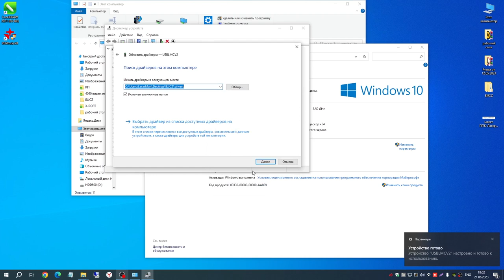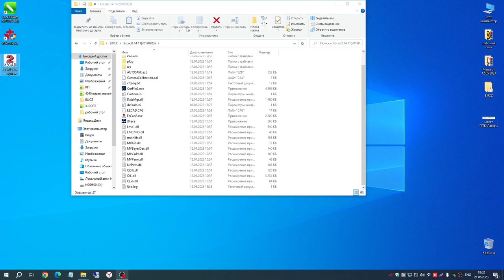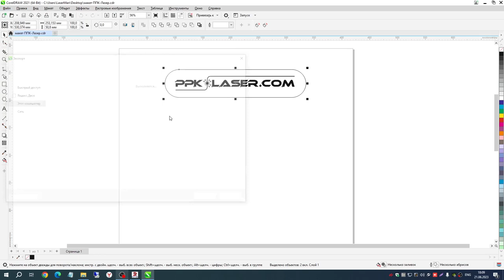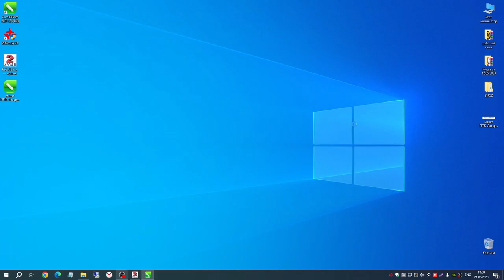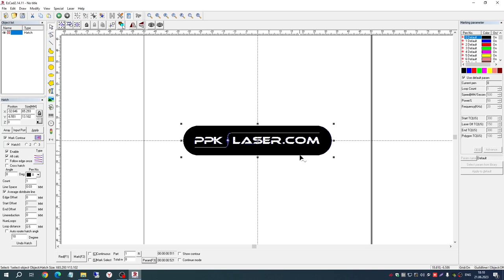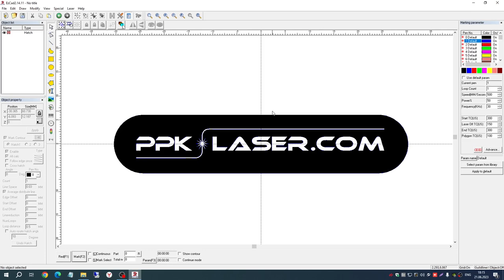Установка EZCAD для лазерного маркировщика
Установка программного обеспечения для работы с лазерными маркировщиками на базе контроллера BJJCZ.

Остались вопросы? Звоните или пишите нам, мы поможем.